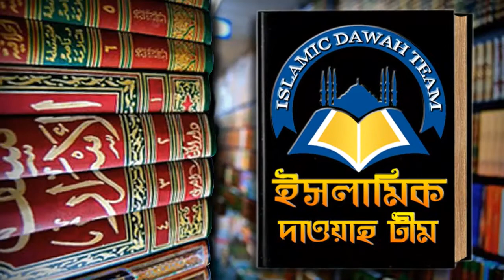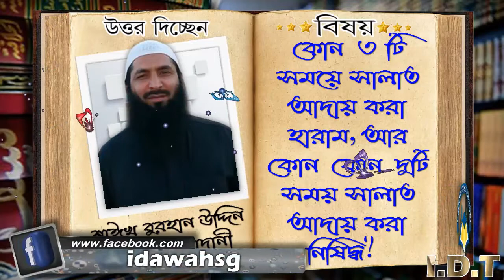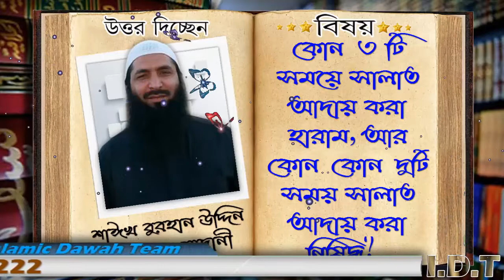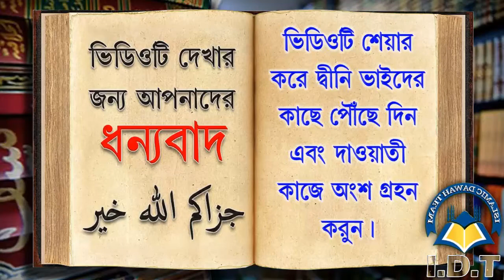কোন ৩ টি সময়ে সালাত আদায় করা হারাম, আর কোন কোন দুটি সময় সালাত আদায় করা নিষিদ্ধ ᴴᴰ┇শাঈখ বুরহান উদ্দিন